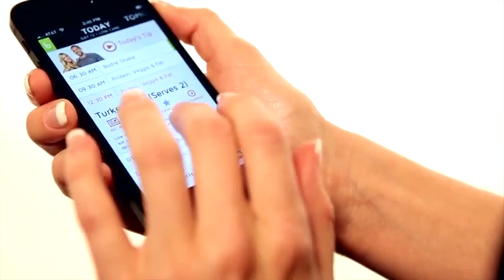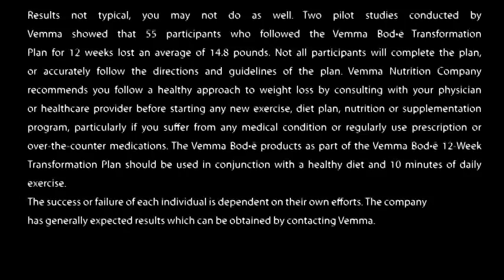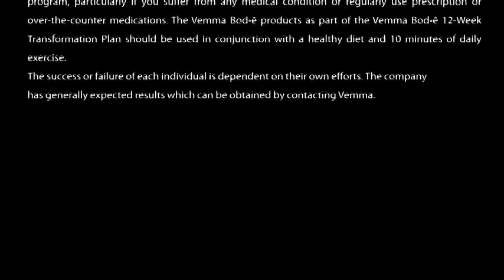Vemma Bod e Text Invite Get Healthy Now!